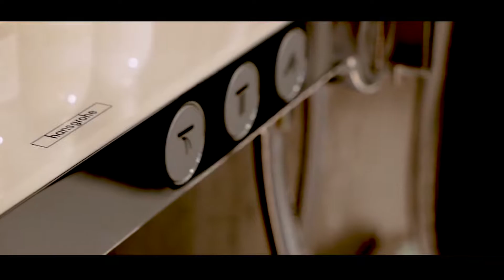Belvedere Studio EXKLUSIV Walkthrough | Creative & Beyond Photography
From kitchen sinks to bathroom taps, we have sorted through the best of the best to give nothing but high quality products that will turn your home into the ultimate space for you.

Developed for Belvedere Studio